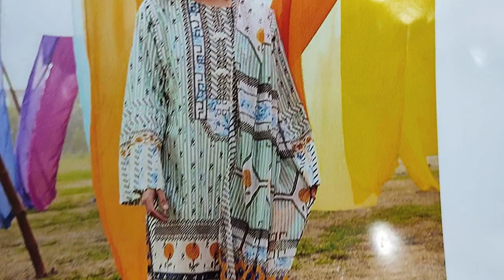Master Replica Design || Summer Lawn Dupatta Series RP 2500